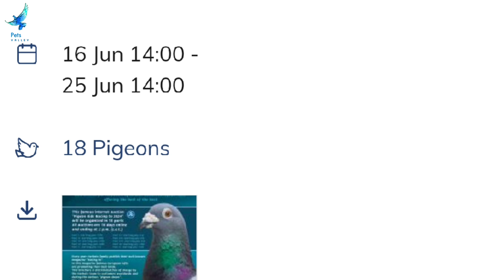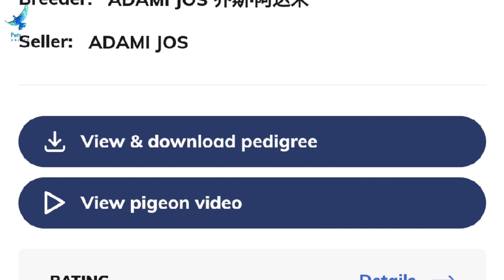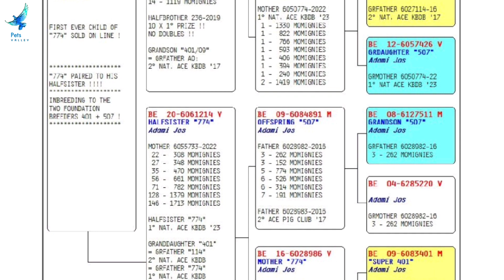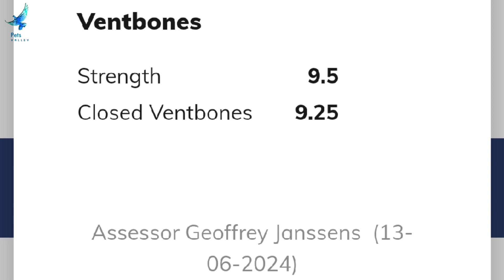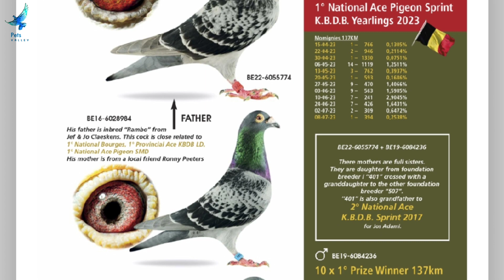Unique Offer Top Class Racing Pigeon For Sale In Herbots Pigeons Auction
UNIQUE OFFER

FIRST SON EVER SOLD ONLINE OF “774”

“774” won:
1st National ace KBDB S.D. YL 2023
Won always from Momignies:
1st/1,330b.
1st/822b.
1st/766b.
1st/593b.
1st/406b.
1st/394b.
1st/240b.
2nd/1,419b.
2nd/421b.
2nd/946b.
3rd/762b.
5th/1,648b.
10th/680b.
14th/1,119b.

“UPDATE HOT NEWS”

1st youngsters 2024 of “774” started superb with 1 – 1136 Momignies, 1 – 546 Momignies, 5 – 534 Momignies 142km.